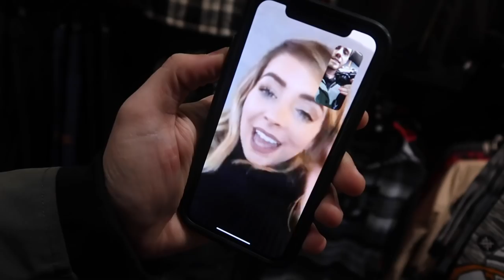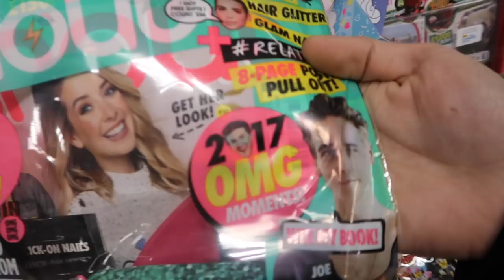COUPLES CUSTOM BMX'S! [PB & Zoella]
► COUPLES CUSTOM BMX'S!
• Zoe •
• My Links •
SnapChat • PointlessBlog
• Music •
Andrew Applepie
HexCougar